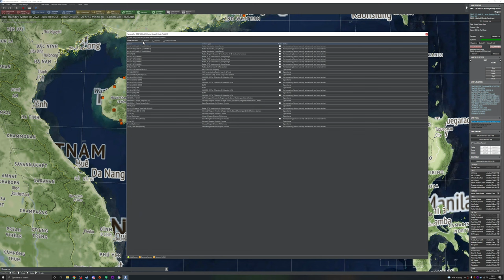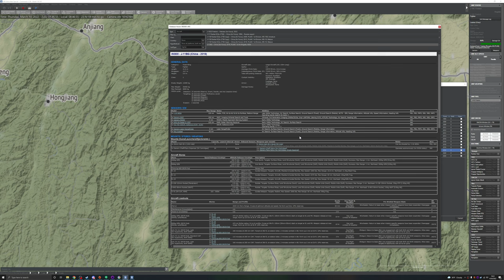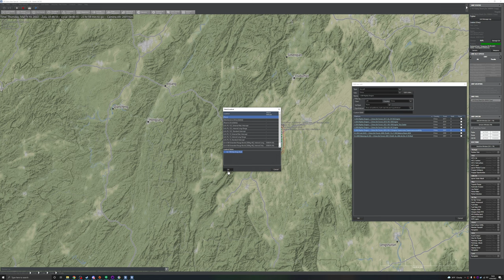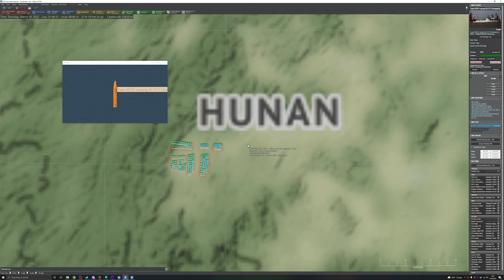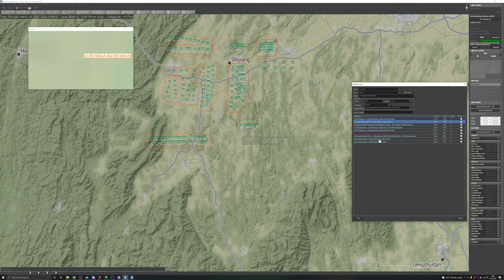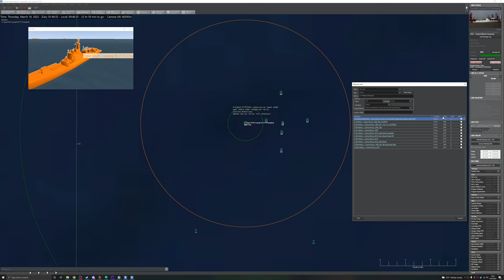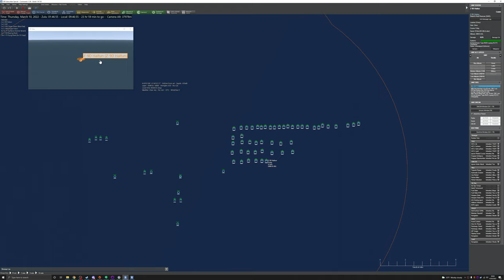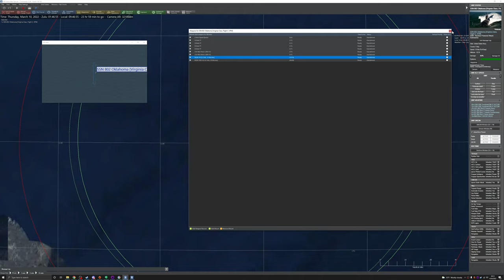Let's Build The Belated 200 Subscriber Special Episode 04 Chinese Forces Part 3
Today we continue working on the Chinese forces for this scenario, with a focus on tactical aircraft!